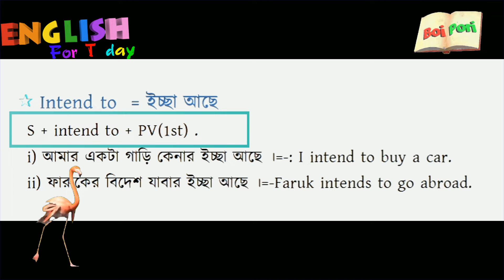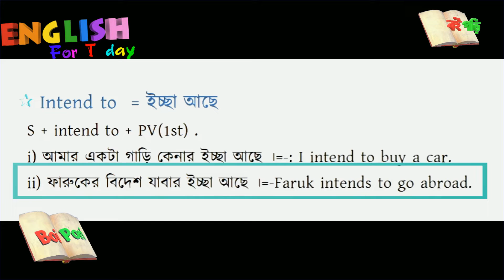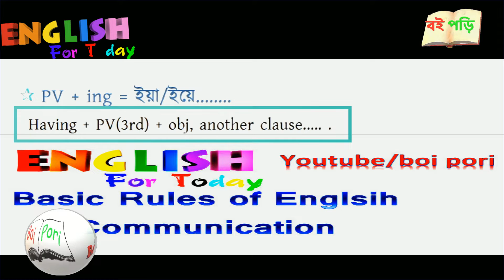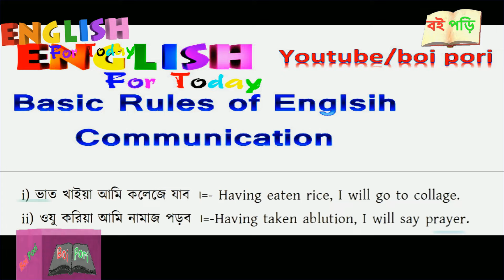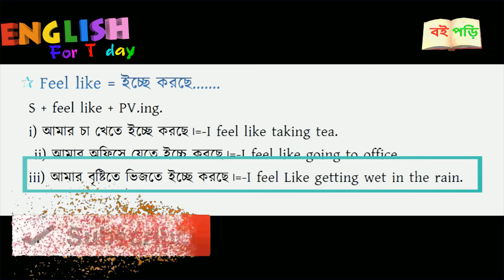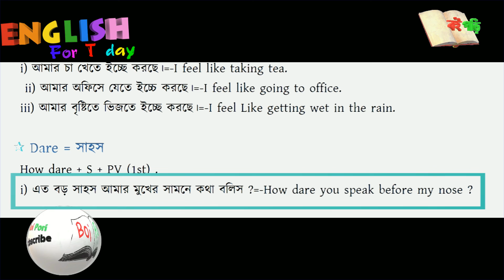Basic Rules of English Communication Part - 4 ( বাংলা টিটোরিয়াল)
আজকের বিষয়:- Basic Rules of English Communication Part - 4 ( বাংলা টিটোরিয়াল)
আমাদের অ্যান্ড্রয়েড অ্যাপস টি ডাউনলোড করতে নিচের লিংকে ক্লিক করে ডাউনলোড করুন।
তথ্যসুত্র:-